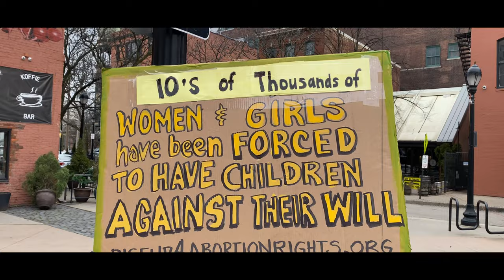Deep Roots Gallery: EP 01 A Good Trouble Digital Download feat. Laura Cowan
Check out Episode 1 of A Good Trouble - Digital Download. Join Laura as she speaks with David Ramsey, the owner and curator of the Deep Roots Experience art gallery in Cleveland, Ohio.The Deep Roots Experience gallery partners exclusively with African-American artist as a venue to celebrate and showcase their artwork. Along with David, Laura speaks with life long accomplished artist, Christa “Freehands” Childs as she talks the inspiration behind her most recent artwork, “Goon and Bloom” being showcased at Deep Roots Experience.